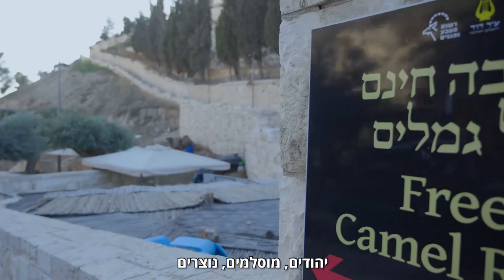איתמר זבולון מקיבוץ צאלים - מאהל האירוח בקדרון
בין כוס קפה לברכת שלום, איתמר מנסה לממש את השליחות שלו: לקרב לבבות ולהעניק הרגשה נעימה לכל מי שנקרה בדרכו.

צילום ועריכה: אסף פרי